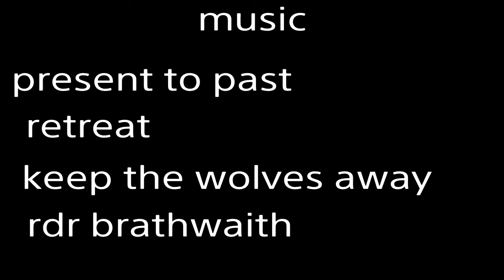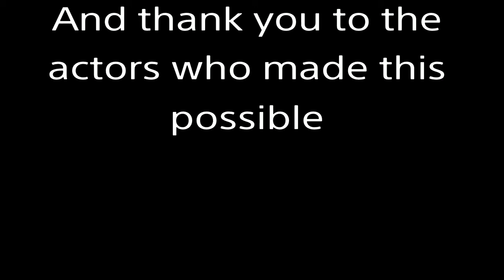SFW EP 10 (final)